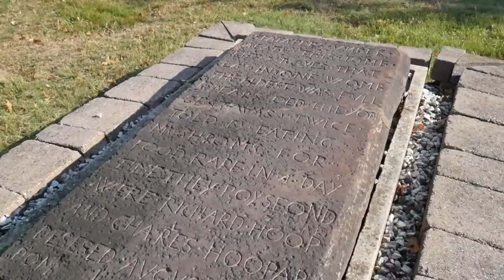Instant Film Adventures - Ep. 4 - Weird NJ Graves of Mary Ellis & The Hoopar Brothers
I found some super weird and interesting final resting places of some notable people in the NJ area! Today we're visiting Mary Ellis and the Hoopar Brothers. Come join me as I go dig up a little history and visit some graves!

✨Timestamps✨:
0:00 - 0:45 Intro
0:46 - 2:29 The Lonely Parking Lot Grave of Mary Ellis
2:30 - 3:25 The Old Grave of the Hoopar Brothers
3:26 - 4:24 - Final Thoughts

✨What I'm Using In Today's Video✨
Diana Instant Square - Adriano Edition
Diana F+ 75mm Standard Lens

//📷 Recording Equip:
Lumix G7
Rode VideoMic GO Shotgun Microphone

//📷 Video Editing Program:
iMovie (I am but a simple peasant)

🎵 Music
Play With Me - Myuu
(Yes, Myuu is a great spooky artist. You should check him out!!)

✨ About Me ✨
I'm Sam - I'm an awkward asian who loves food and my shiba living in NJ. I'm a beginner photographer taking photos with instant film! I like spooky things and the paranormal, so let's explore our history and legends.